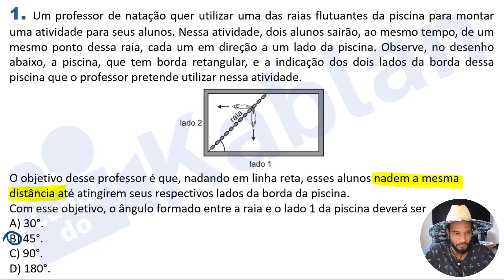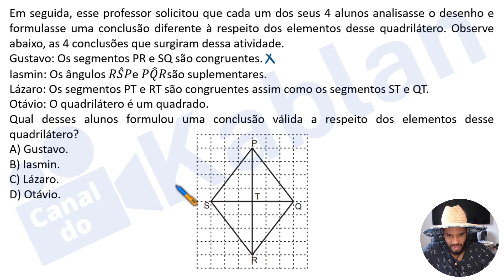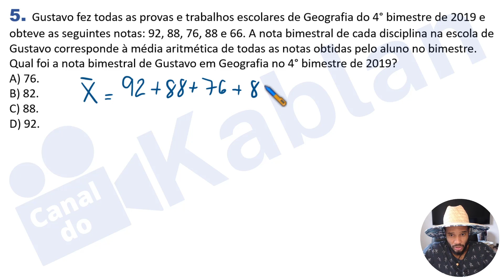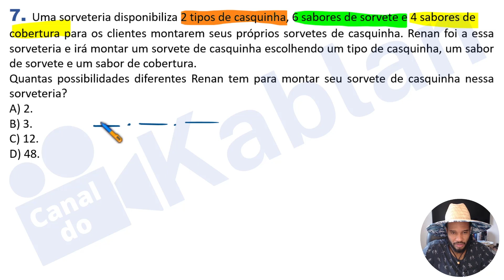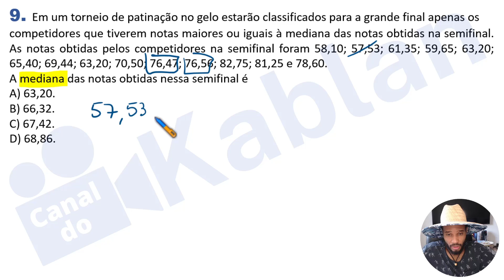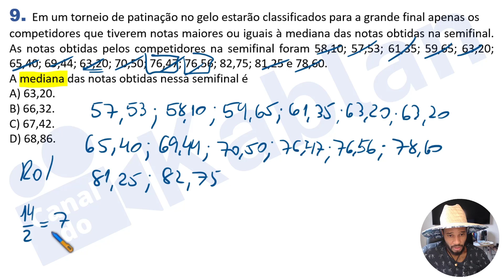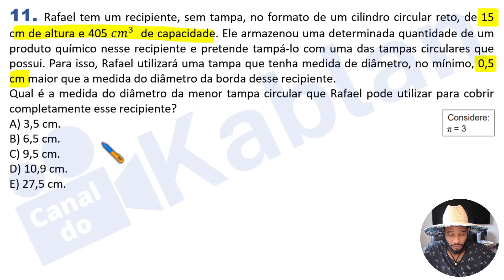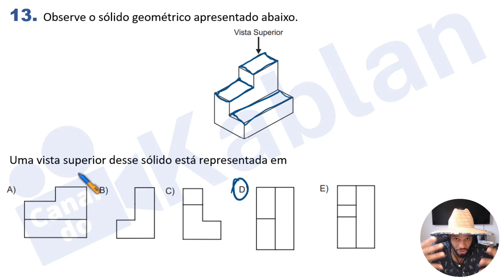ADE - AVALIAÇÃO DIAGNÓSTICA DE ENTRADA 1ª SÉRIE DO E.M - CADERNO M1001 - PARTE 1/2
7️⃣AULA 5 E 6 - PROPORCIONALIDADE DIRETA E INVERSA ENTRE DUAS